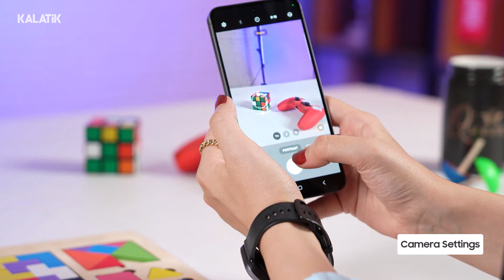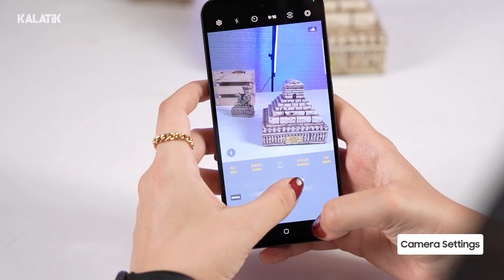تست دوربین گوشی گلکسی اس ۲۴ اف ایی | کیفیت عکس های S24 FE چقدر خوبه؟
دوربین گوشی اس ۲۴ اف ایی سامسونگ یکی از نقاط قوت و برتری این گوشی در مقایسه با رقبای هم رده خودش محسوب میشه که در کنار عملکرد گیمینگ و پردازشی رضایت بخش، ارزش خرید این دستگاه رو بیشتر می‌کنه.
در پنل پشتی این گوشی، سه حسگر ۵۰ مگاپیکسلی با لنز واید، ۱۲ مگاپیکسلی با لنز اولترا واید و ۸ مگاپیکسلی با لنز تله‌فوتو و در پنل جلویی، یک دوربین سلفی ۱۰ مگاپیکسلی تعبیه شده.
در این ویدیو با تمام حسگرهای اس ۲۴ اف ای عکاسی و فیلمبرداری کردیم و تک تک اون‌ها رو زیر ذره‌بین بررسی گذاشتیم. شما هم نظرتون رو در مورد تصاویر ثبت شده با این گوشی برامون کامنت کنید و بگید که در این بازه قیمتی کدوم گوشی از اس ۲۴ اف ای، دوربین بهتری داره؟
▬▬▬▬▬▬▬▬▬▬ فهرست ویدیو 🔴
0:01 مقدمه
0:38 بررسی عملکرد دوربین واید
2:32 بررسی عملکرد دوربین اولترا واید
4:03 بررسی عملکرد دوربین تله فوتو (زوم)
7:39 بررسی عملکرد دوربین سلفی
09:00 بررسی عملکرد فیلمبرداری
09:45 بررسی تنظیمات دوربین
10:49 جمع بندی
 ▬▬▬▬▬▬▬▬▬▬ویدیوهای پیشنهادی 🔴

🌐آدرس سایت و صفحات اجتماعی کالاتیک🌐